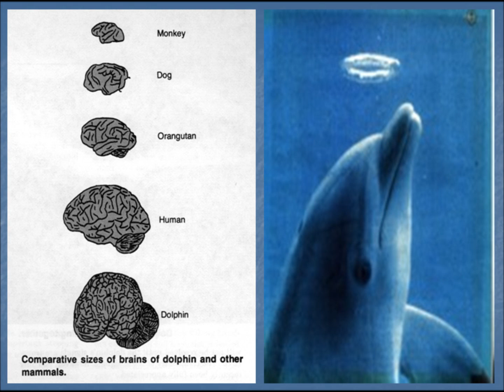English Pecha Kechu - The Cove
A specially made Pecha Kechu about The Cove designed by Lindsay Harrison.